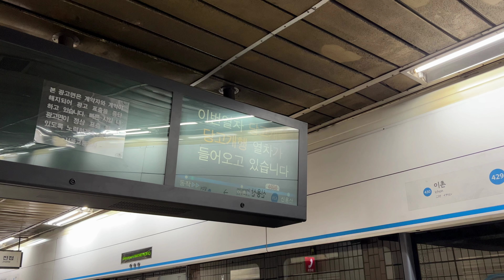서울 지하철 4호선 당고개행 S4696 신용산역 진입(459편성)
2023년 6월 28일 촬영

4호선 당고개행 열차 신용산역 진입

The train for Danggogae, approaching Sinyongsan Station